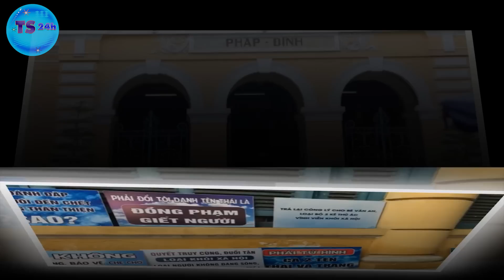Toàn Cảnh Đưa DìGhẻ Quỳnh Trang Vào Phòng ĐẦU THAI, Tiêm 3 Mũi Vắc-Xin ĐĂNG XUẤT KHỎI TRÁI ĐẤT